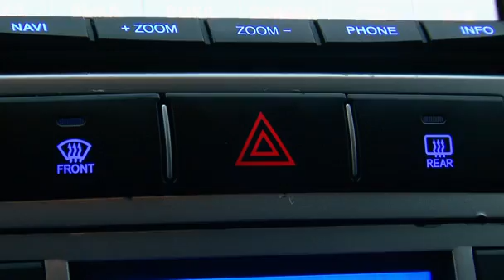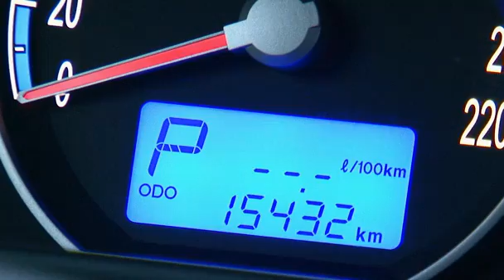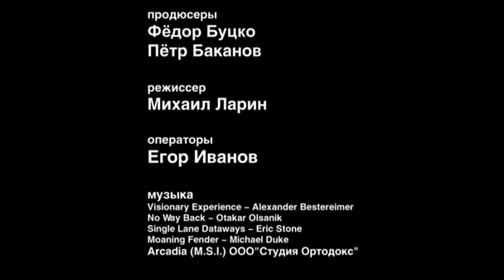Что пугает в дизельном Hyundai Santa Fe.mp4